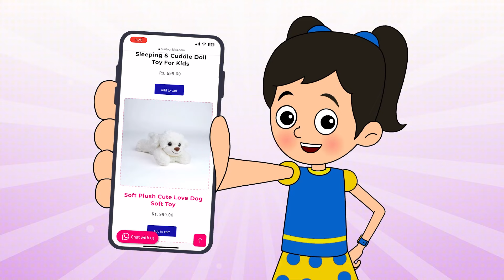চলো করি Campfire | Bangla Cartoon | Bengali Fairy Tales | Bangla Rupkothar Golpo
চলো করি Campfire | Bangla Cartoon | Bengali Fairy Tales | Bangla Golpo | Rupkothar Golpo
For more interesting Bengali stories, Panchatantra stories, Fairy tales and golpo.